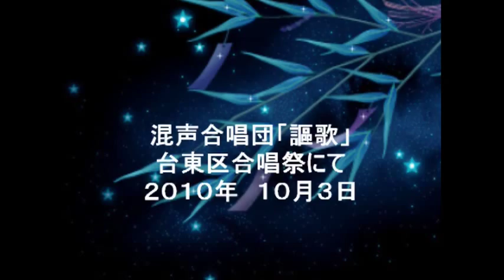混声合唱組曲「明日香の風」より高松塚古墳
混声合唱団 謳歌
台東区合唱祭　2010年10月3日
上野学園石橋メモリアルホールにて

混声合唱組曲「明日香の風」より
高松塚古墳
石井歓作曲

指導／富澤裕
ピアノ／吉田純